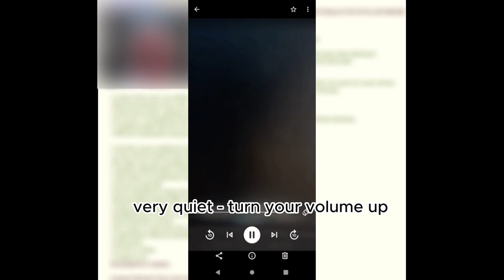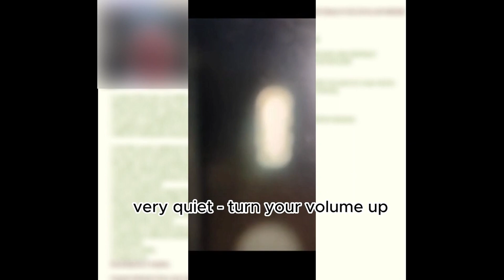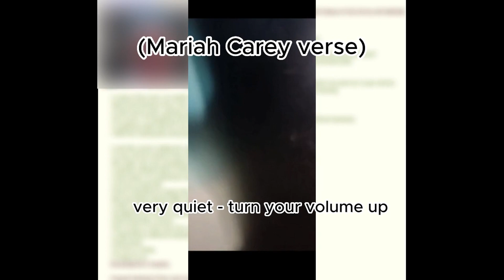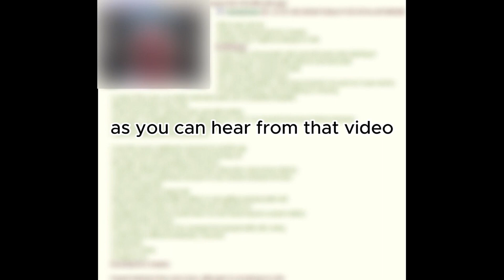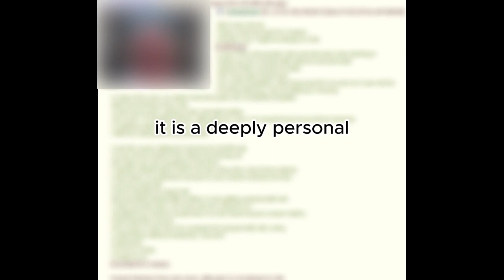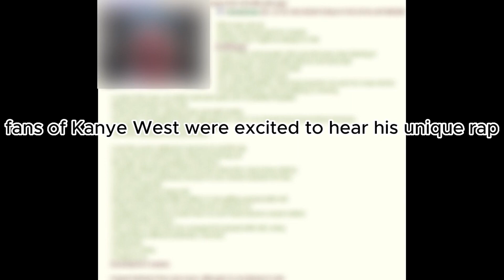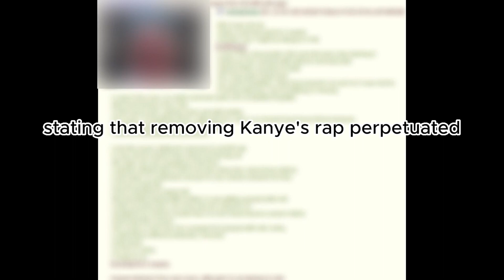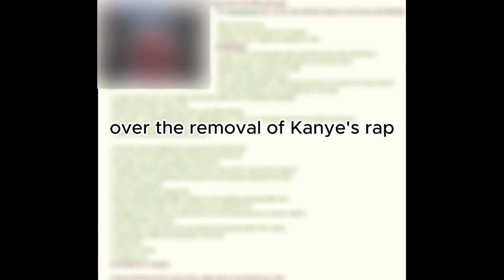Explaining the Undiscovered Features of Weezer's Pink Triangle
Today, get ready for a mind-blowing exploration as we dive deep into the theory surrounding the hidden features within Weezer's iconic song, "Pink Triangle." In this captivating video, we present you with an intriguing hypothesis that involves three incredible artists: Mariah Carey, Lady Gaga, and Kanye West. Brace yourself for an unprecedented journey of musical discovery!

Join us as we unravel the enigmatic layers of "Pink Triangle" and dissect the subtle clues that suggest the presence of these three legendary performers. Through meticulous research and analysis, we present undeniable videographic evidence that will leave you astounded. Prepare to have your perception of this beloved track forever changed!

Throughout this video, we delve into the lyrical content, musical composition, and artistic nuances of "Pink Triangle." We connect the dots and uncover surprising connections that link Mariah Carey, Lady Gaga, and Kanye West to the essence of this timeless Weezer masterpiece. From hidden messages to subtle references, each revelation adds a fascinating new dimension to the song's meaning.

In addition to our detailed explanation, we present visual evidence to support our claims. We unveil moments where Mariah Carey, Lady Gaga, and Kanye West potentially influenced or were influenced by the themes explored in "Pink Triangle." The connections are astonishing, and you won't believe your eyes and ears!

Whether you're a Weezer fan, a lover of Mariah Carey's soaring vocals, a follower of Lady Gaga's avant-garde style, or a devotee of Kanye West's artistic vision, this video promises to be a riveting experience for all. Get ready to embark on a journey of musical discovery that will challenge your perceptions and inspire a whole new level of appreciation for the hidden complexities within Weezer's "Pink Triangle."

Don't miss out on this groundbreaking investigation into the undiscovered features of "Pink Triangle." Prepare to have your mind blown as we unlock the secrets and reveal the unexpected connections between Weezer, Mariah Carey, Lady Gaga, and Kanye West. Get ready for an unforgettable exploration of musical genius!